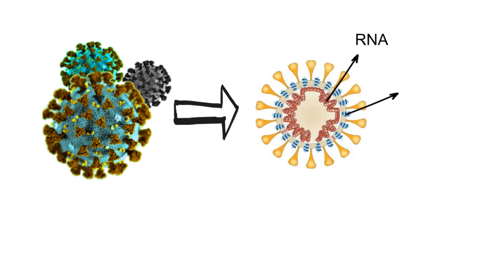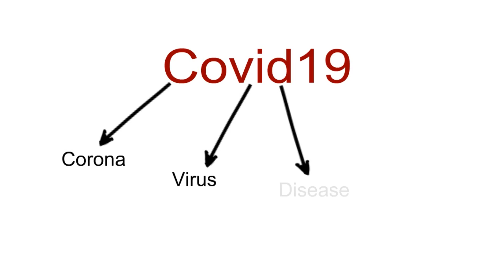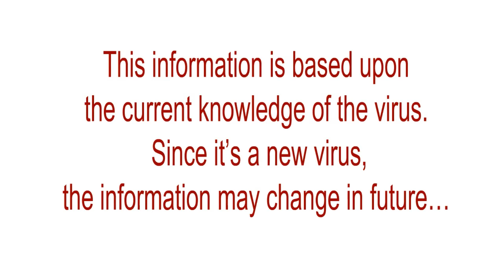What is Coronavirus and COVID-19 ?